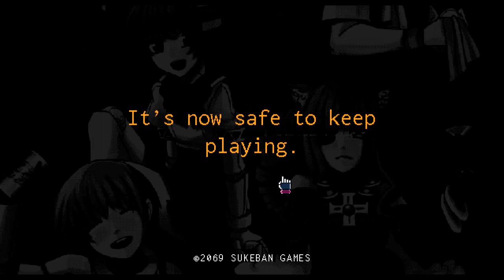Let's Play Va-11 Hall-A (Blind) Part 20 - Sei-fty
We learn that Sei might be okay afterall then OH GOD NO NOT HIM.